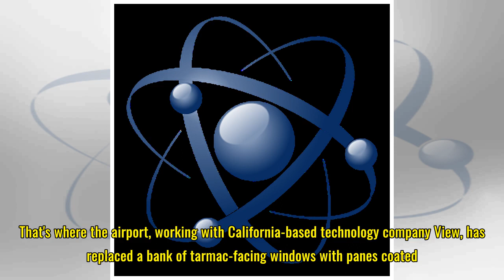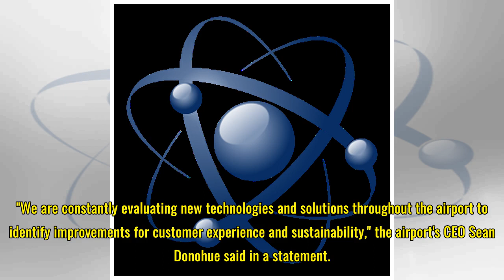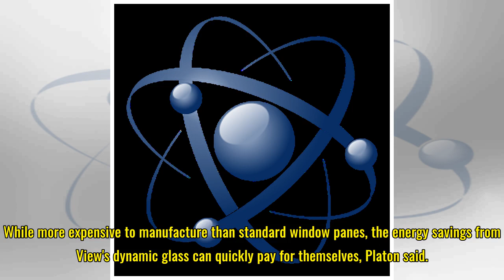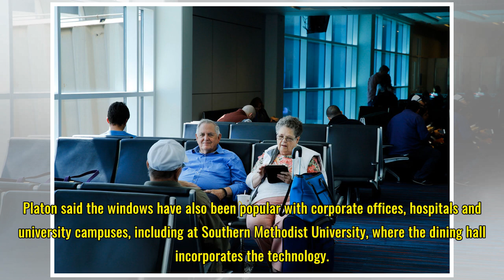How installing hi-tech windows helped a DFW Airport bar sell twice as many drinks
At DFW International Airport, the coolest seats in the house can be found near Gate A28. That's where the airport, working with California-based technology company View, has replaced a bank of tarmac-facing windows with panes coated in microscopic layers of electrochromic ceramic that significantly ...